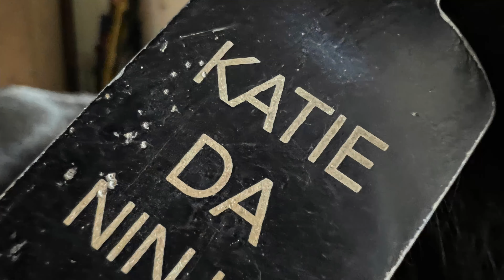Macro Photography Tests w iPhone 13 Pro Max Camera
I finally found time to test out the new iPhone 13 Pro Max's photography chops with the new macro photography capabilities. These are just some images I took around my house and office. Let me know if you have any favorites, suggestions, or ideas for new tests or fun media projects!

Reviewed & Approved For Publishing By Dillon Faulkner From Stitch TEC